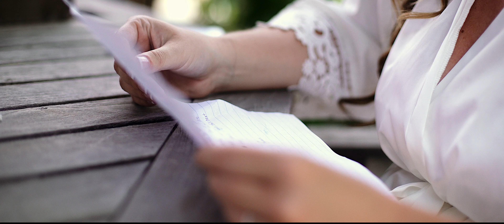Maddie & Ryan Wedding at Settlers Creek